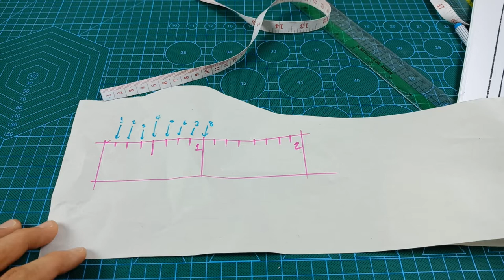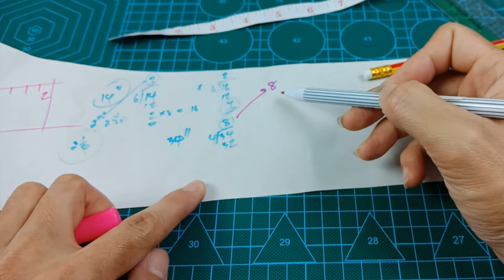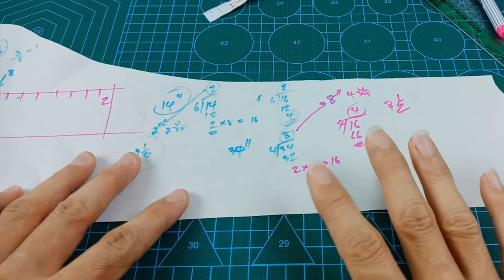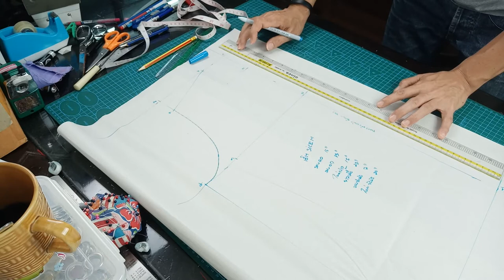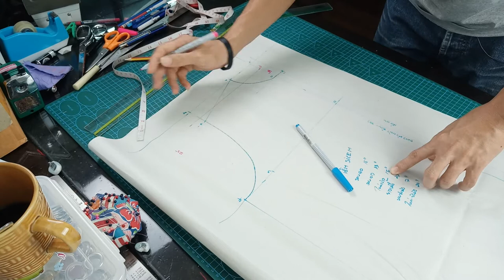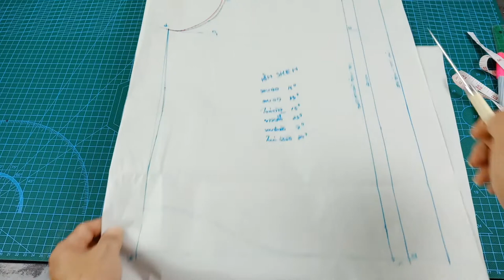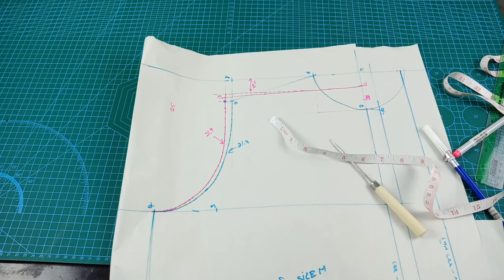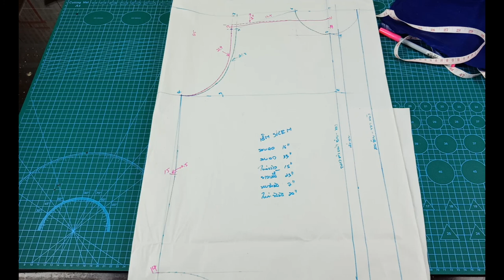ว่าด้วยเรื่องการสร้างแพทเทิร์นเสื้อเชิ้ต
คลิปตอนนี้เราจะมาคุยกันเรื่องการสร้างแพทเทิร์นเสื้อเชิ้ตกันสักหน่อย ผมทำออกเป็นหลายตอนนะครับ เพราะเกรงว่ามันจะยาวเกินไป ตอนนี้เป็นเฉพาะชิ้นหน้าและชิ้นหลัง ส่วนแขน สาบไหล่ ปก นั้น จะเป็นอีกคลิป